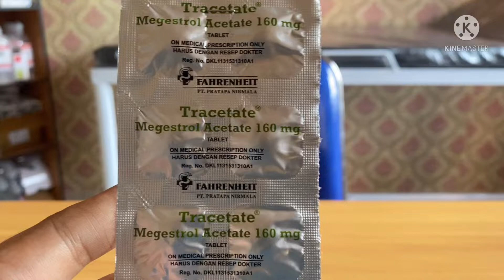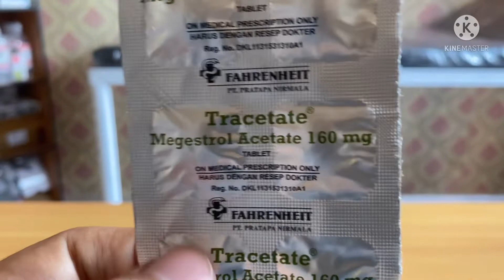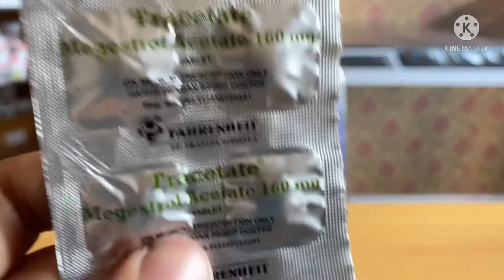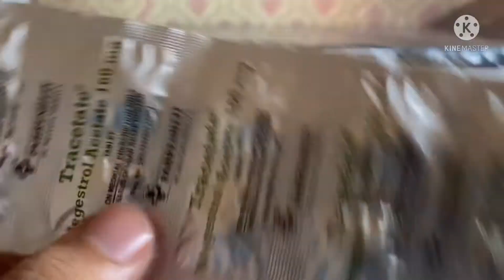Informasi Obat Tracetate tablet untuk mengatasi Penurunan Nafsu makan dan Berat badan menurun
Dalam video ini meliput :
- obat penambah nafsu makan untuk pasien tb paru
- obat penambah berat badan pada pasien tb paru
- obat penambah nafsu makan pada pasien kemoterapi
- obat penambah berat badan pada pasien kemoterapi
- obat penambah nafsu makan pada pasien hiv aids
- obat penambah berat badan pada pasien hiv aids
- obat penambah nafsu makan pada pasien cuci darah
- obat penambah berat badan pada pasien cuci darah